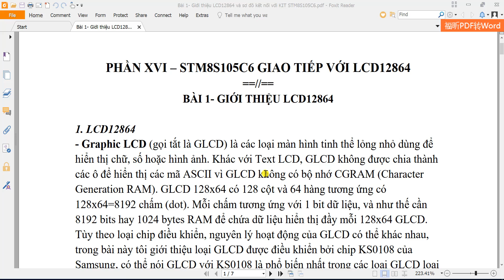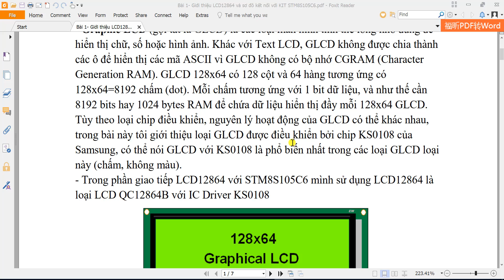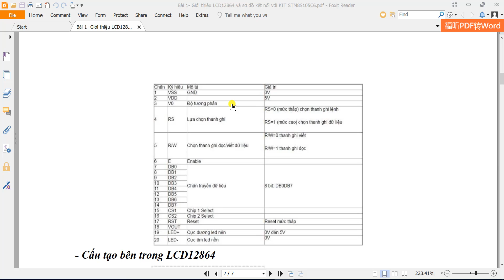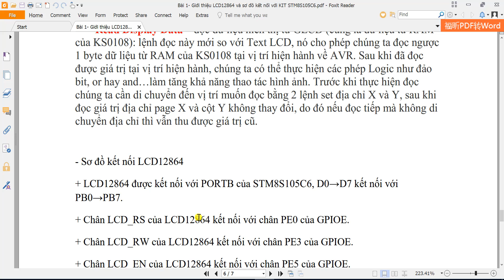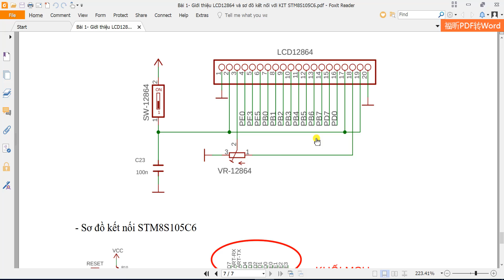LCD128|Giới thiệu LCD12864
❖ Đừng Quên LIKE và ĐĂNG KÝ để theo dõi các video mới nhất từ kênh Hoc Điện Tử MCU nhé cả nhà. Mong muốn mang điến các kiến thức bổ ích cho các bạn ạ!